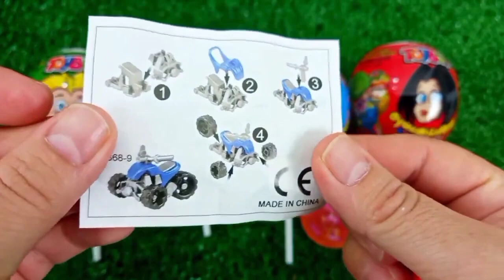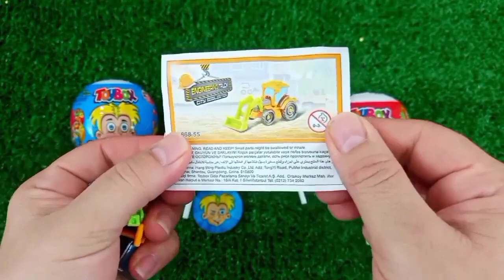ASMR MUKBANG Watermelon Desserts Cutting Rainbow. Lollipo Cutting Rainbow.Gummy Candy